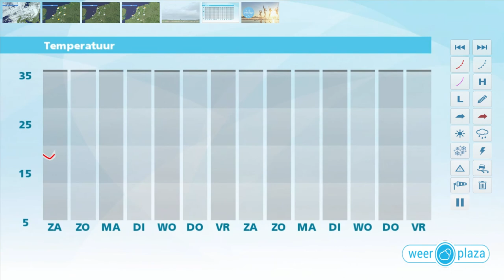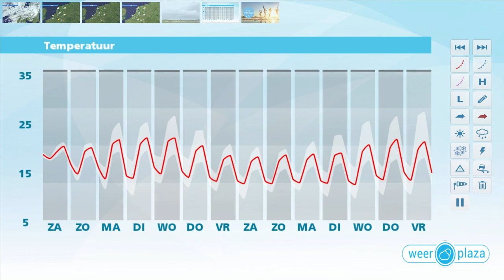Weerbericht vrijdagmiddag: Vooral morgen lichte regen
Vanavond wordt het in het noorden bewolkt en valt er motregen. Morgen trekt een gebied met lichte regen en motregen van noord naar zuid over het land. Later op de dag wordt het in het noorden weer droog en is er soms zon. Het wordt 20 tot lokaal 24 graden. Zondag start in het zuidoosten grijs met wat gespetter. Later is het droog met soms zon. Het wordt 17 tot 21 graden. Ook maandag is het nog meest droog met zo nu en dan zon, maar vanaf dinsdag neemt de wisselvalligheid flink toe met regen en maxima iets beneden normaal.